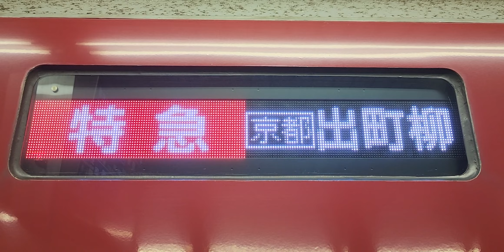【京阪電鉄・8000系側面フルカラー】行先表示器！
綺麗な表示ですね！